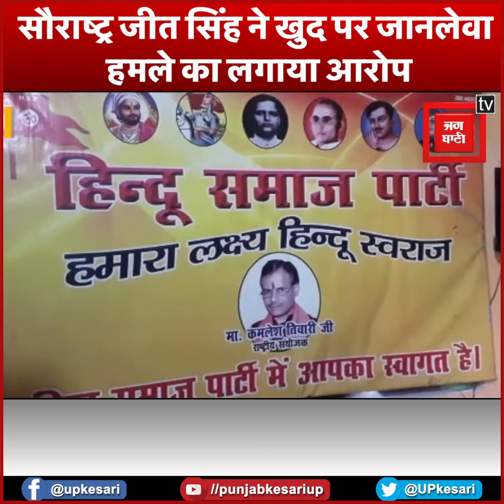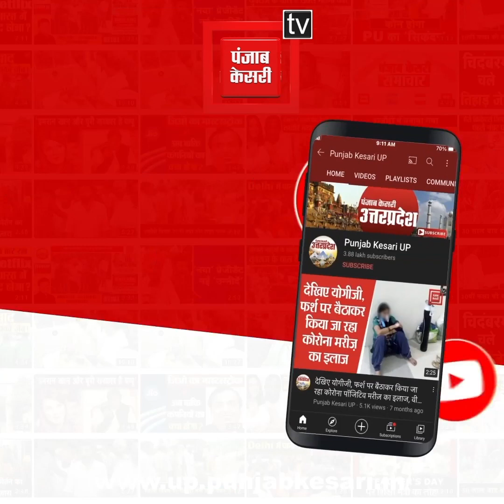हिंदूवादी नेता कमलेश तिवारी हत्याकांड के मुख्य गवाह पर हुआ जानलेवा हमला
राजधानी लखनऊ के चर्चित हिन्दू समाज पार्टी के नेता कमलेश तिवारी हत्याकांड के मुख्य गवाह सौराष्ट्र जीत सिंह ने खुद पर जानलेवा हमले का आरोप लगाया है...मूल रूप से कुशीनगर निवासी सौराष्ट्र इंदिरानगर में रहते हैं...18 अक्टूबर 2019 को हुए कमलेश तिवारी हत्याकांड में पुलिस ने सौराष्ट्र को मुख्य गवाह बनाया है...उनका कहना है कि गुरुवार रात वह स्कॉर्पियो से रहिमनगर की तरफ से गुजर रहे थे...बंधे वाली रोड पर दो गाड़ियों से उनका पीछा किया गया...उनकी गाड़ी को ओवरटेक करके रोका गया और दो कार से करीब दर्जन भर लोग उतरे...गाड़ी से उतरते ही उन लोगों ने हमला कर दिया...उन्होंने किसी तरह भागकर जान बचाई...